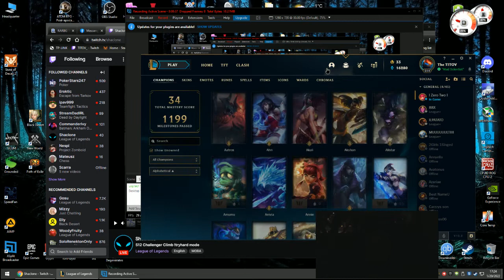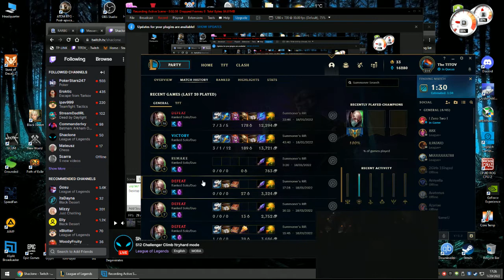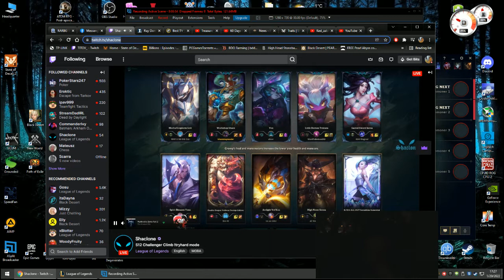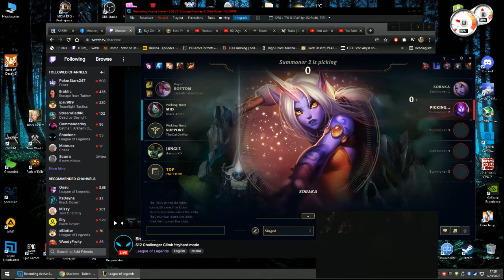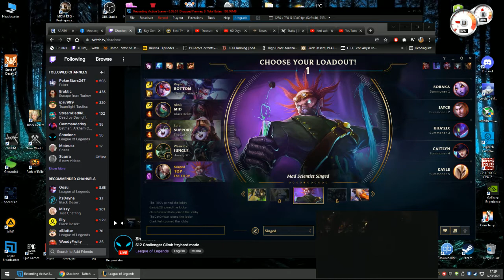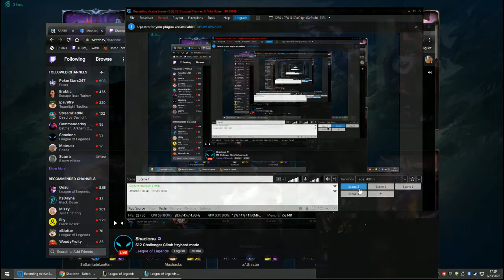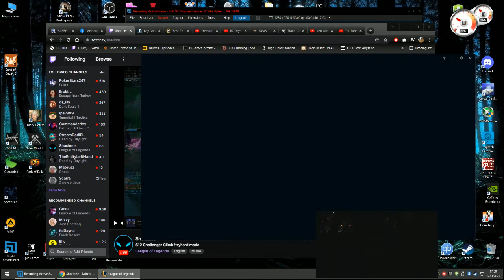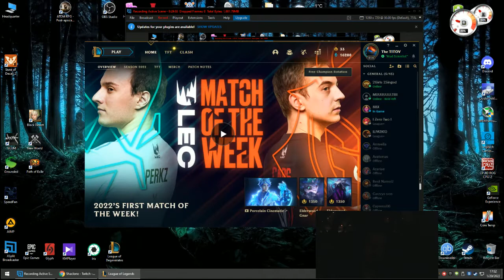Hard Games 20.1.2022 2